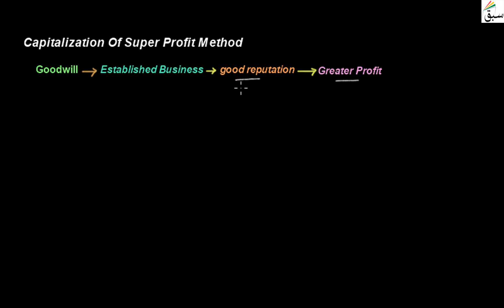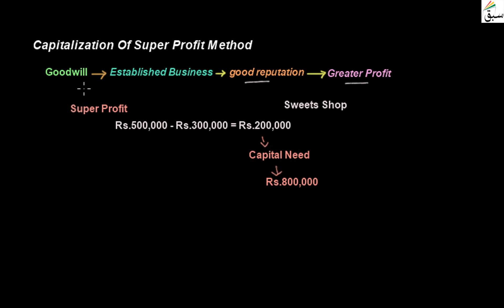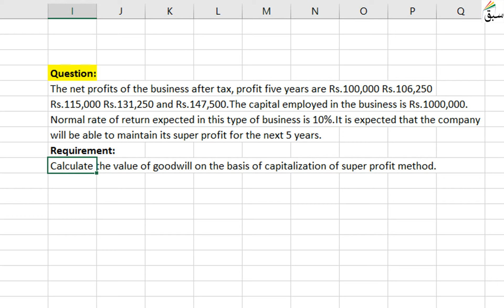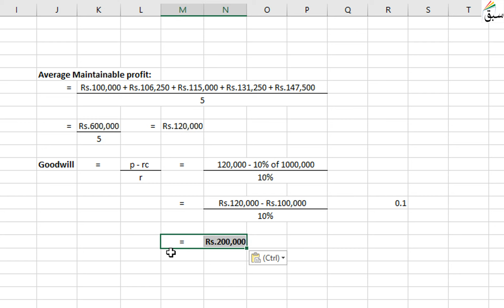Capitalization of Super Profit Method, Accounting Lecture | Sabaq.pk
Problem 4: Capitalization of Super Profit Method, advance accounting Lecture | Sabaq.pk |